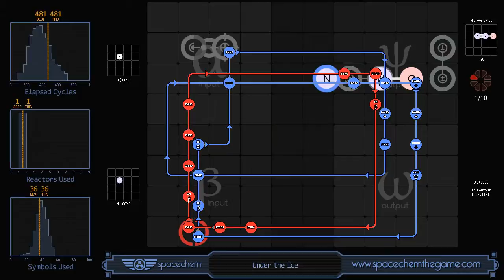SpaceChem - Under the Ice (481/1/36)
Recorded solution for "Under the Ice" from SpaceChem, a design-based puzzle game from Zachtronics Industries.